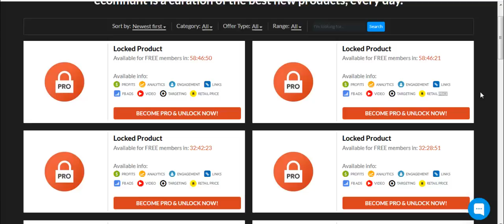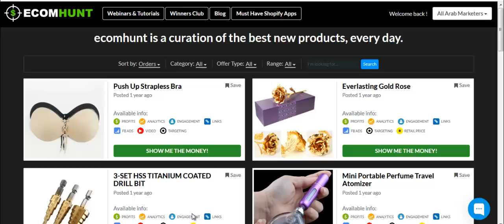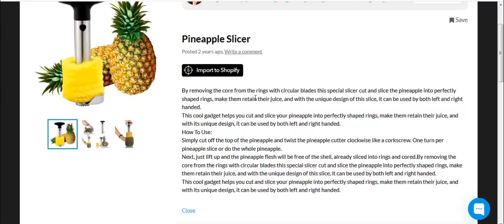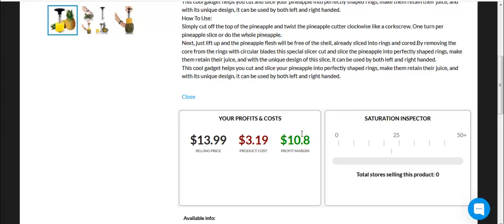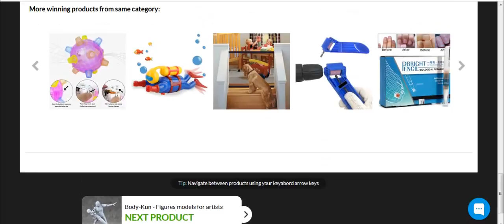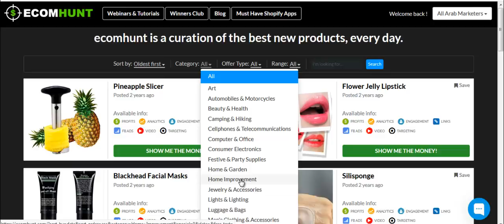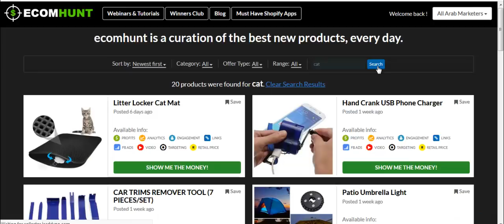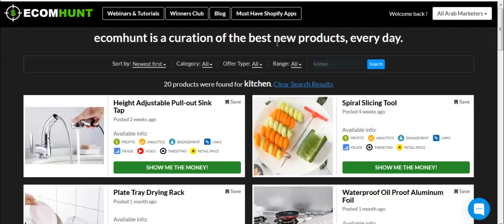إجاد منتجات مربحة شرح أداة 2020 " Winning Products Finder " EcomHunt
لا تنسو الإشتراك في المسابقة من أجل الحصول على 5 منتجات مربحة مستخلصة من أدوات مدفوعة . للمشاركة كل ما عليك هو الإشتراك يالقناة وتفعيل خاصية الجرس.مشاهدة الفيديو كاملا وضغط على زر لايك ووضع تعليق في أسفل الفيديو.في كل فيديو ساختار شخص  قام بجميع هده الخطوات وأرسل إليه خمس منتجات مربحة حصرية.يمكنك تحديد طلبك لو أردت
 مثلا 5 تيشرتات او خمس منتجات إباي أو خمس منتجات شوبيفاي. ساجلب لك المنتزجات من أدوات التجسس المدفوعة مثل زيك انالتكس لإباي و شوبجينيوس و أليشارك بالنسبة لشوبيفاي و كدلك من شوبجينيوز و ميلبيز بالنسبة ل تيشرتات

إن كنت تبحث عن أسرار شوبيفاي وأسرار دروبشيبينج وكيف تجد المنتجات المربحة أنصحك بالإشتراك في قناتي لاني أقوم بمشاركة العديد من الدروسو أسرار  والمنتجات المربحة الحصرية مجانا .لن أطلب منكم أي مقابلالأن أو  في المستقبل كل ما أريده هو دعمكم ودعواتكم وبإدن الله مشاركة صور نجاحكم معي

في هدا الفيديو أشرح أحد الأدوات الأكثر إسخداما من قبل المسوقين المساماة إيكومهانت ecom hunt . تقوم هده الأداة بالتجسس على الحملات الإعلانية للفيسبوك وإجاد منتجات جديدة  تحقق نجاحات كبيرة وتضعها على صفحتها.تضع العديد من المنتجات ويمكنك الإستفادة منها كثيرا سواء إخترت الإشتراك المجاني أو المدفوع